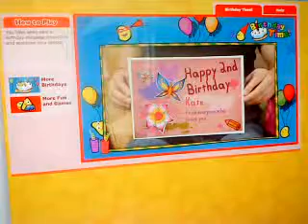Bu You from Ethan and Ceebeebies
Kate received an e-card from her friend Ethan... and she really, really appreciated the gesture!!